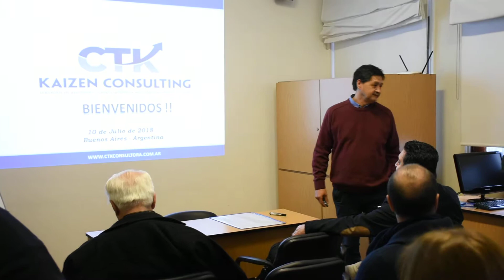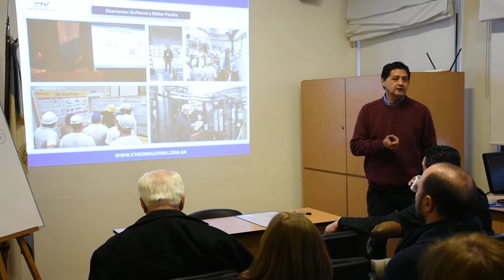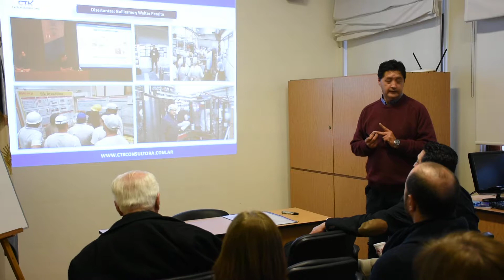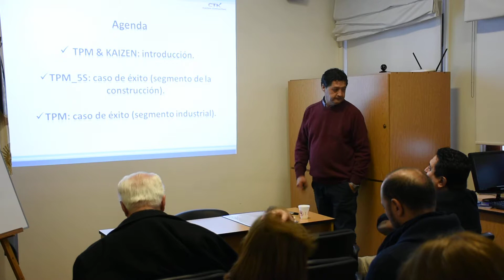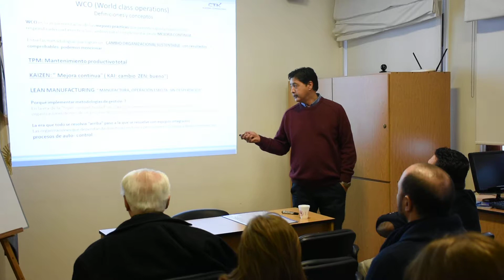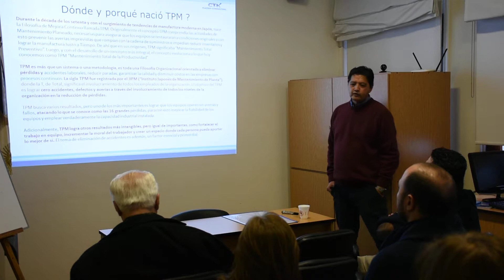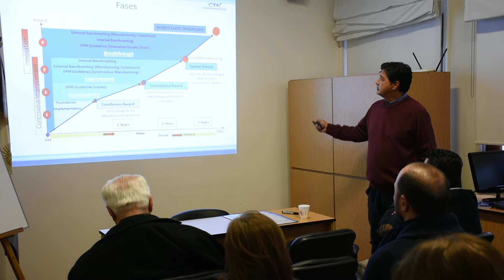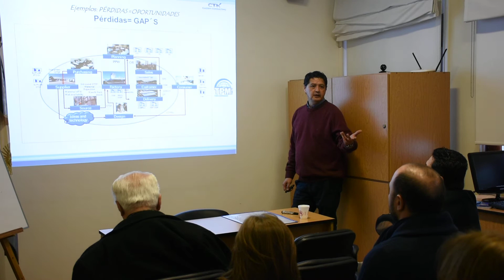Kaizen Club 10 julio 2018 - Especial TPM 1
Seminario de Kaizen, Management Japonés y Lean Manufacturing – Docentes: Dr. José María Kokubu, Ing. Graciela Ramírez. Docentes invitados: Sr. Guillermo Peralta Takimoto - Sr. Walter Peralta.